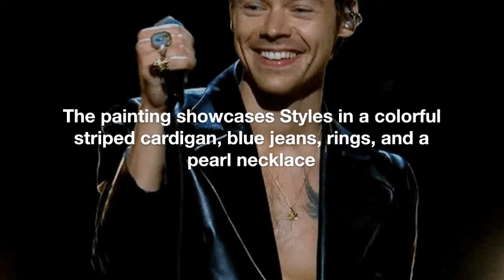Harry Styles: A Stunning Portrait by David Hockney at National Portrait Gallery!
The Covid-19 outbreak forced the National Portrait Gallery in London to end David Hockney's "Drawing from Life" show after only 20 days in 2020. On November 2, 2023, after the museum's renovations are complete, the exhibit is scheduled to reopen. One of the fresh pieces that will be presented is a picture of the dynamic musician Harry Styles.

Hockney spent two days painting Styles' portrait in his Normandy studio last year. Styles is shown in the acrylic painting, which was created on canvas, sitting in a cane chair while donning a bright striped cardigan, a pair of blue trousers, several rings, and a pearl necklace.

Hockney acknowledged that he wasn't entirely aware of Styles' celebrity recognition when he painted the portrait. Styles, on the other hand, was a lover of Hockney and even appeared on the 2020 Vogue cover wearing hand-painted pants with an image of the artist.

Music producer Clive Davis, who also had a portrait painted by Hockney, gave Styles the idea to model for him. The invitation to sit for the artist was immediately accepted by Styles, and the procedure was simple.

In addition to the painting of Styles, the exhibition Drawing from Life include portraits of five other people, including Hockney himself, and spans 60 years of Hockney's career. Online ticket sales are available for the exhibition's timed tickets.

The portrait selection in Hockney's exhibition is expected to be interesting and diverse, highlighting the artist's long-standing contribution to changing how we view the world.